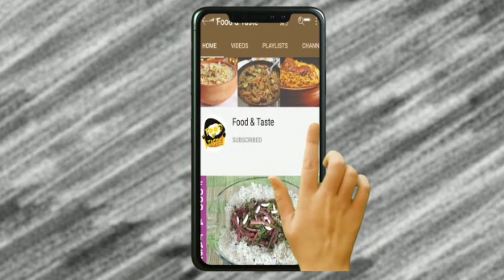Bakra Eid Special | میری ماما کی مٹن کڑاہی کہ ریسپی | Delicious Boneless Mutton Karahi by Food Taste